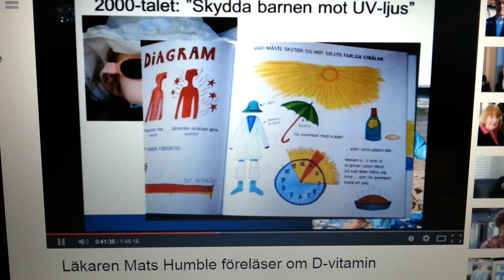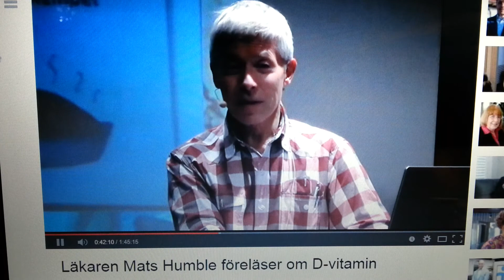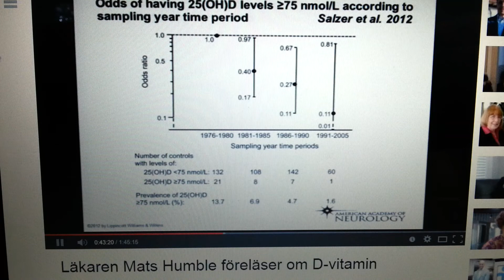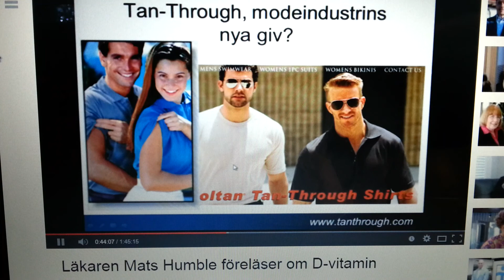Råd till barn och studie Umeå D-vitaminbrist.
Ny studie har identifierat.